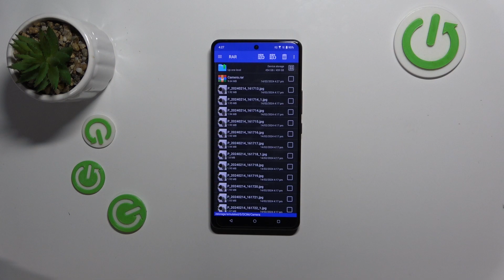How to Pack Files into Rar & Zip Archives on ASUS ROG Phone 8 Pro - RAR App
Explore how to efficiently pack files into archives on your ASUS ROG Phone 8 Pro with this comprehensive tutorial. Archiving files helps save storage space and keeps your data organized. Join us as we demonstrate the process of packing files into archives directly on your device, ensuring you can manage your files effectively and optimize storage usage on your ASUS ROG Phone 8 Pro.

How to compress files into archives on ASUS ROG Phone 8 Pro? How to reduce the size of a file on ASUS ROG Phone 8 Pro? How to use the RAR app on ASUS ROG Phone 8 Pro?